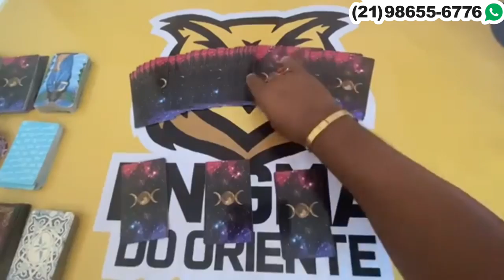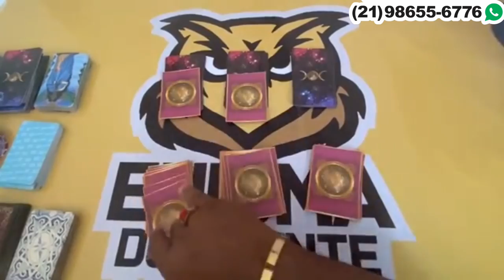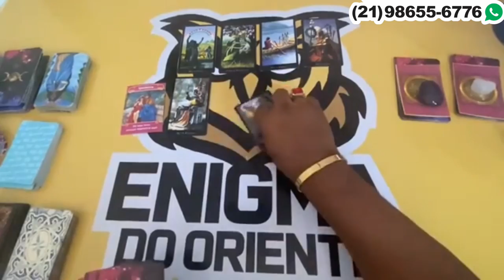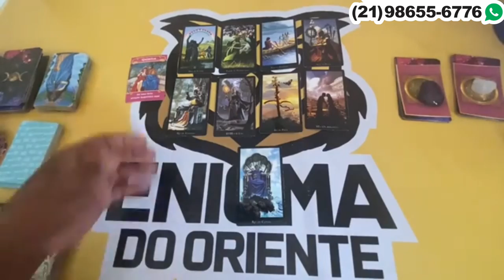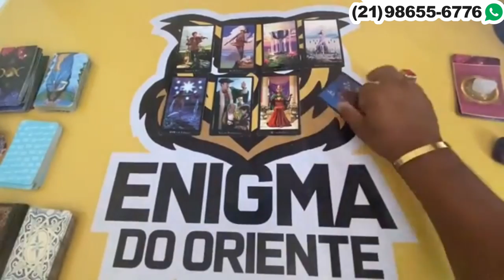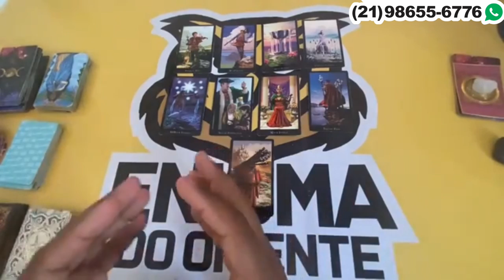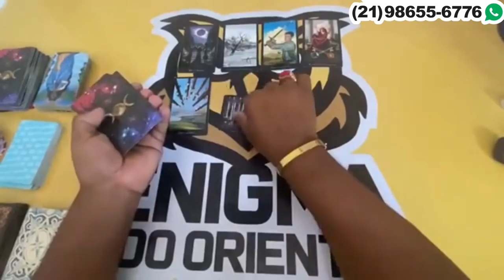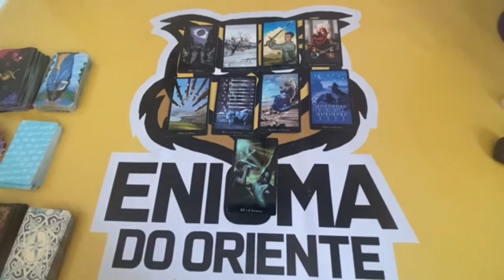Descubra Suas Respostas Com o Tarot Responde 🔮 | Leitura de tarot Interativa